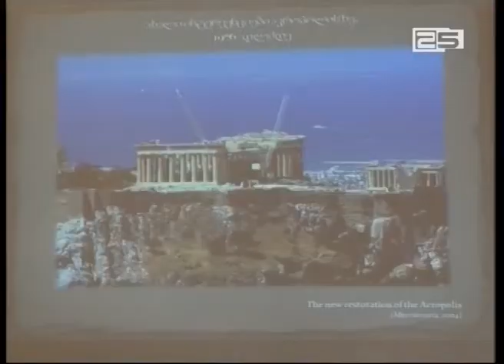საჯარო ლექცია კულტურული მემკვიდრეობის დაცვის საკითხებზე